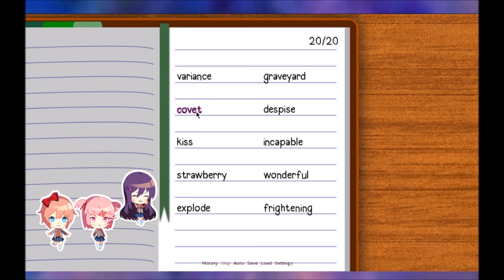WHAT POEM DO I READ?! | Doki Doki Literature Club Part 5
Oh jeez, with the festival coming up, i dunno what to read in front of a giant crowd! Ah, great. Anxiety rising.

Wanna play?